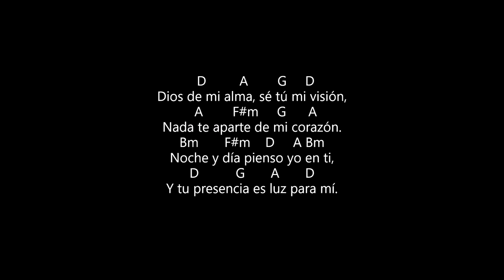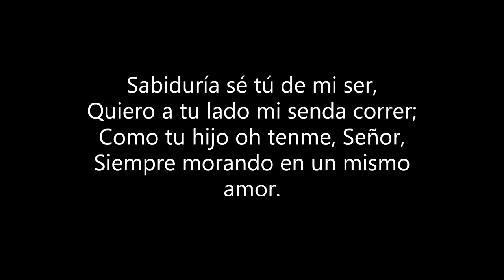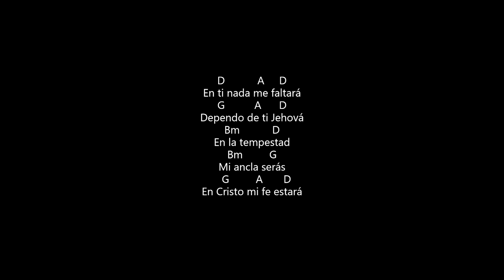Evan Craft Se tu mi vision Karaoke Piano Letra y acordes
Play "Se tu mi vision"

 RE         SIm    SOL        RE
 Dios de mi alma se Tú mi visión
 LA       SIm      SOL    LA
 Nada te aparte de mi corazón
 SIm     RE     SOL       RE
 Noche y día pienso yo en Ti
 Y Tu presencia es luz para mi

    RE      LA      RE
 En Ti nada me faltará
  SIm       LA     RE
 Dependo de Ti Jehová
   SIm       RE
 En la tempestad
   SIm      SOL
 Mi ancla serás
    RE        LA     RE
 En Cristo mi fe estará

 Sabiduría centro de mi ser
 Quiero a Tu lado mi senda correr
 SIm     RE   SIm     SOL
 Como Tu hijo tenme Señor
 Siempre morando en un mismo amor

    RE      LA      RE
  SIm       LA     RE
   SIm       RE
 En la tempestad
   SIm      SOL
 Mi ancla serás
    RE        LA     RE

 Oh Dios de gloria de triunfo al final
 Déjame el gozo del cielo alcanzar
 Alma de mi alma oh Dueño y Señor
 En vida y muerte sé Tú mi visión

    RE      LA      RE
  SIm       LA     RE
   SIm       RE
 En la tempestad
   SIm      SOL
 Mi ancla serás
    RE        LA     RE

    RE      LA      RE
  SIm       LA     RE
   SIm       RE
 En la tempestad
   SIm      SOL
 Mi ancla serás
    RE        LA     RE